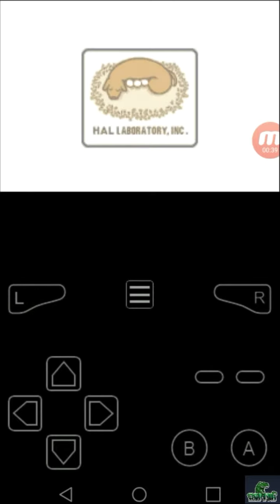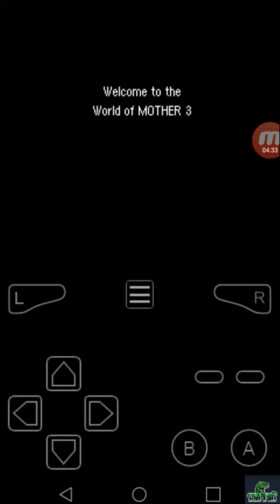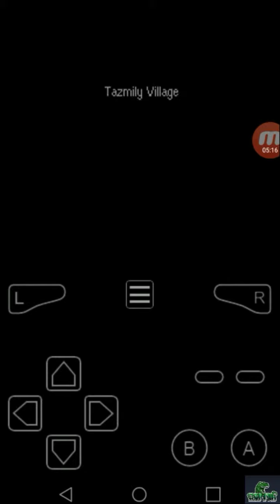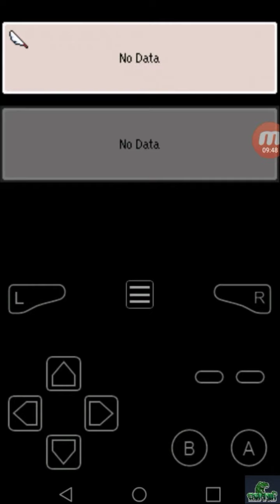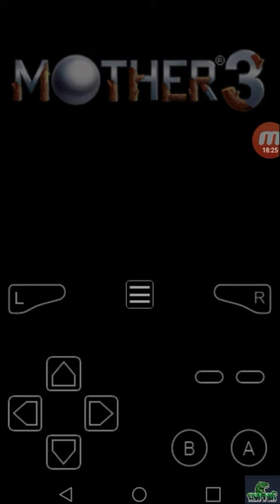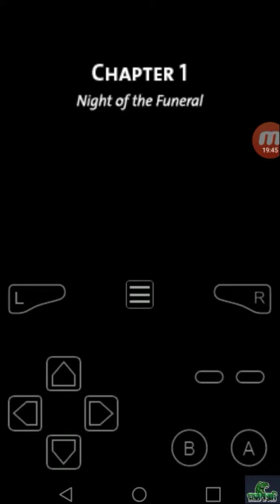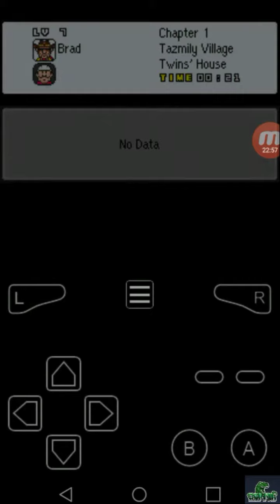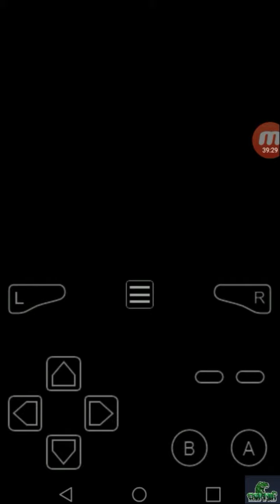Lets Play! Mother 3 part 1